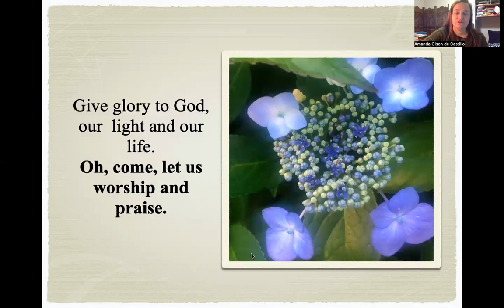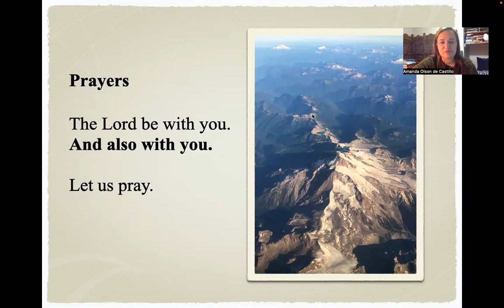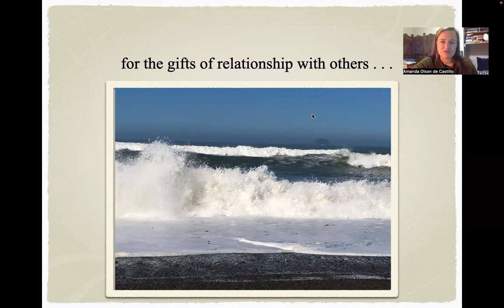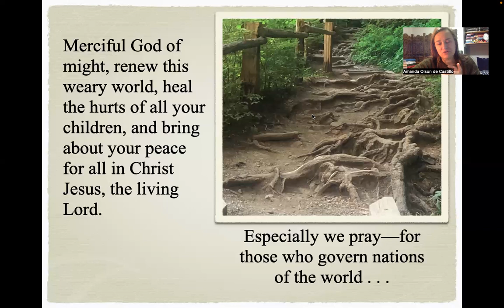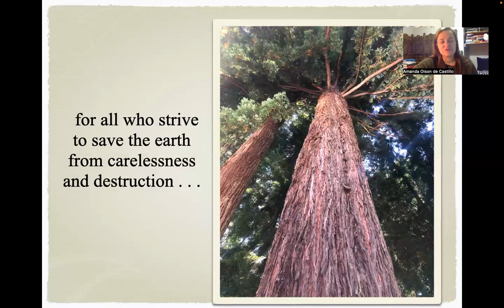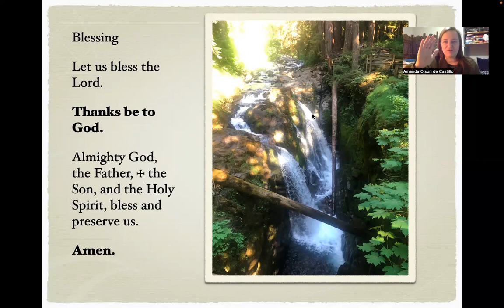Creator Devotion January 2 2024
The Clothing of the King: Clothed in Shame